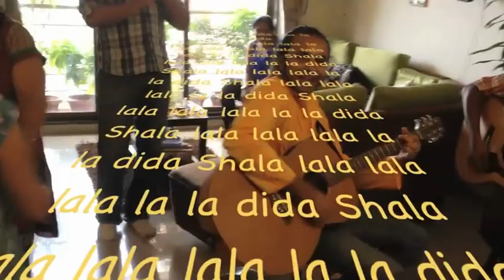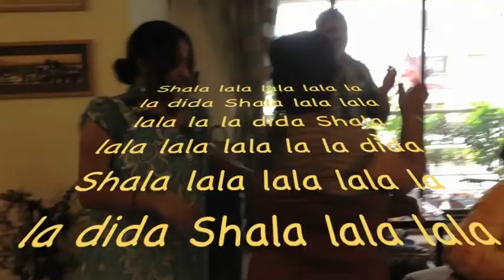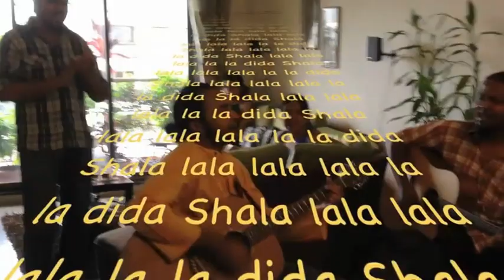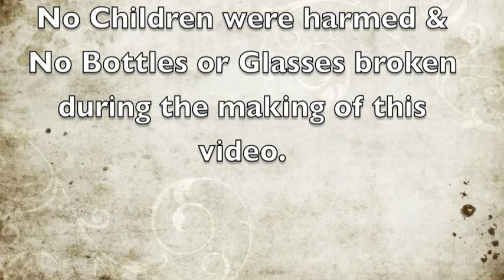Dischordian Diaries - Brown Eyed Girl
My Video is ready for upload! Never worked on this $hit before but this one was crazily motivating & hell yes I am hungry to try some more!